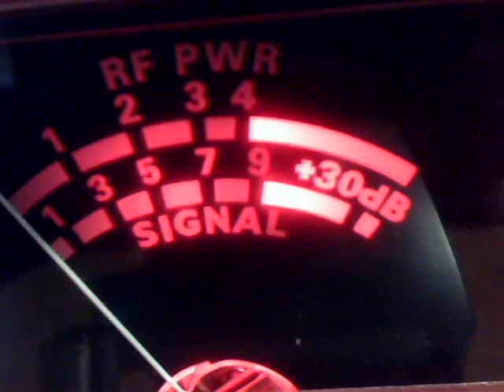Audioman288 & ch 6